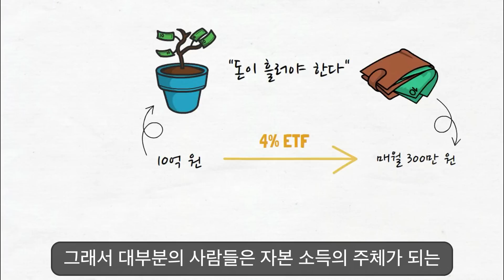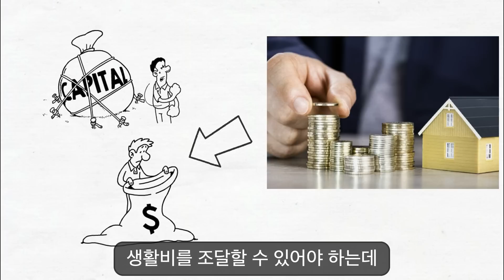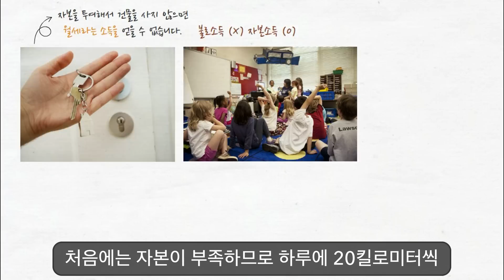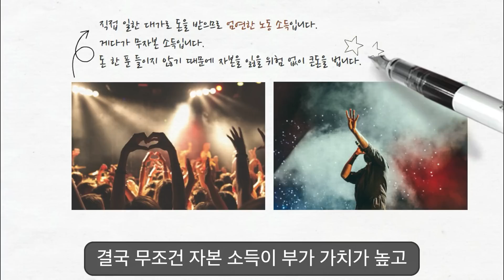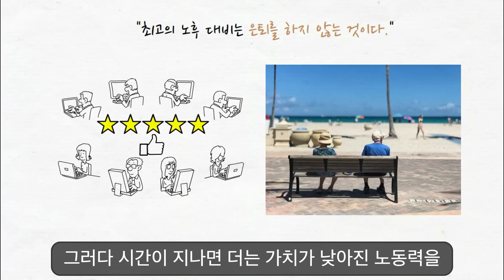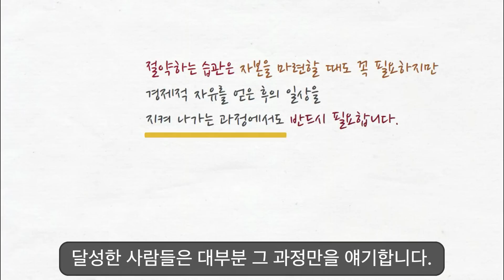자산증식 VS 현금흐름, 어느쪽이 더 중요할까요? 경제적자유를 이루기 위해 이렇게 준비하세요! ​​ㅣ평생 현금이 마르지 않는 투자법ㅣ그림영상ㅣ2022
안녕하세요,
[평생 현금이 마르지 않는 투자법]

도입부
저자 박성현
"돈이 흘러야 한다"
경제적 자유를 찾기 위해서는
크게 두 가지가 필요합니다.
첫 번째, 자산 증식.
두 번째, 현금 흐름 창출.
조기 은퇴를 하는 파이어족이 되려면
대략 10억원이 필요하다고 합니다.
예를 들면 이 10억 원으로 4% 정도의 배당 수익이
발생되는 ETF에 분산 투자를 합니다.
그러면 세금을 제외하고 매달 300만 원 정도의
자본 소득이 들어오므로 ​일하지 않아도
먹고살 수 있는 현금 흐름이 만들어집니다.
그래서 대부분의 사람들은 자본 소득의 주체가 되는
자본을 만들기 위해 첫 번째 자산 증식에만
모든 역량을 총동원합니다. ​

제가 작성한 크몽 전자책이 나왔답니다 :)
크몽 전자책 구매 링크